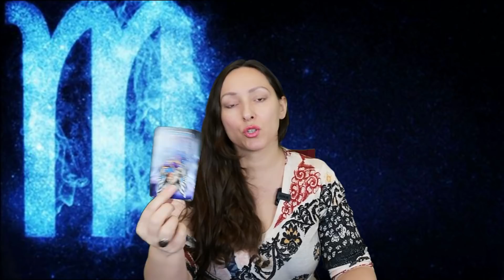Skorpion, Grudzień 2020